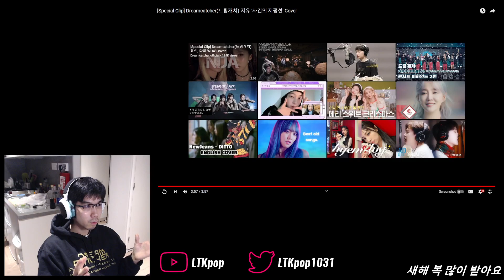JiU (지유) - 'Event Horizon (사건의 지평선)' Cover First Watch & Reaction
Doesn't matter who is singing it, I will forever love and adore 'Event Horizon', and our charisma rabbit leader did not disappoint!

0:00 Intro
3:18 Watchthrough
6:54 Analysis & ramble